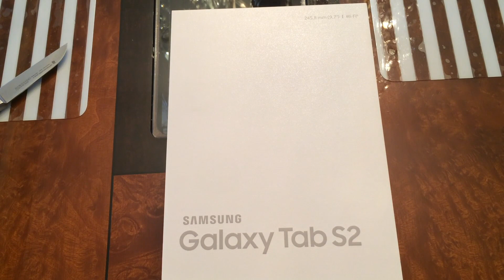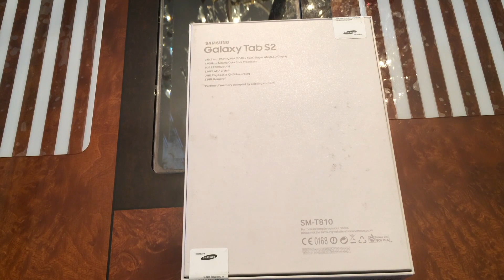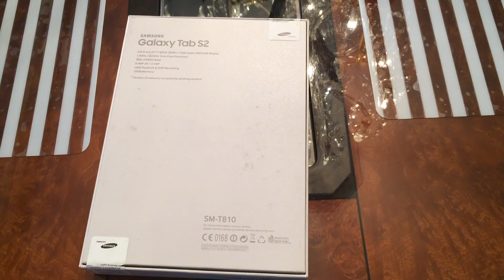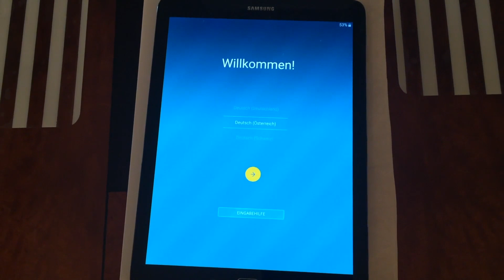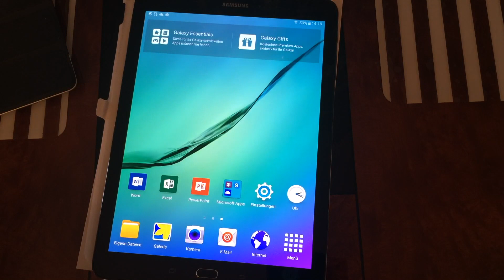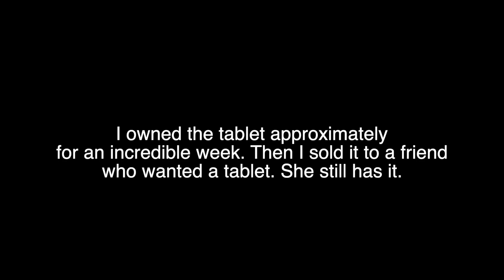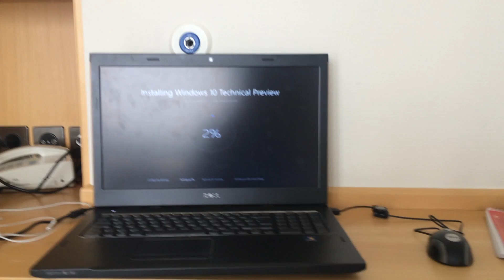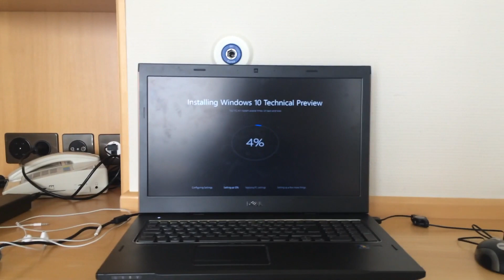Unreleased Videos: Samsung Galaxy Tab S2 Unboxing and a warning about Beta OSes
This will be the last.